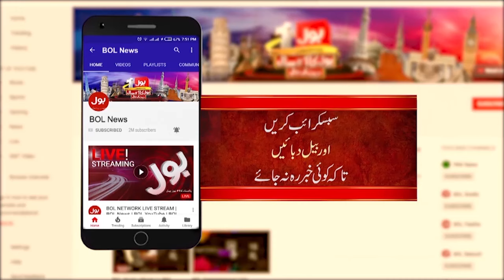Chief Justice Of Pakistan Qazi Faez Isa Visit Mazar-e-Quaid Karachi | Breaking News